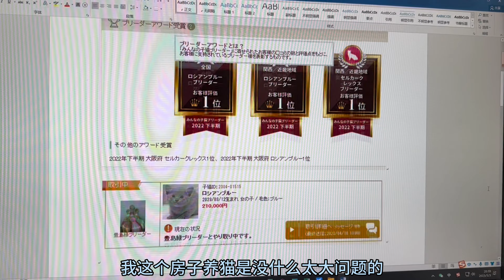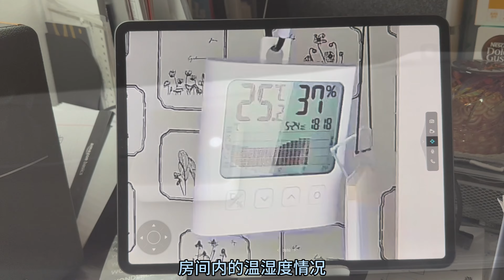在日本如何从零开始准备并饲养一只猫？带你看看筹备养猫的全过程